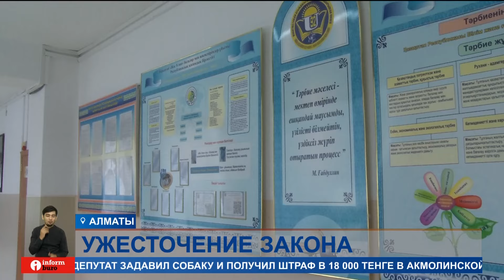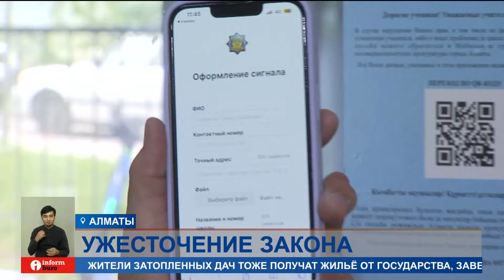Защита несовершеннолетних: какое наказание будет грозить за буллинг?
С 16 июня вступают в силу изменения и дополнения в закон об обеспечении прав женщин и безопасности детей. Ужесточаются наказания за все формы насилия в отношении несовершеннолетних. В том числе за буллинг и кибербуллинг.
Теперь за детскую шалость в виде травли грозит недетский штраф. За буллинг и кибербуллинг родители или законные представители нарушителя должны будут выплатить от 36 тысяч до 110 тысяч тенге.
ДАНИЯР ИСКАКОВ, начальник Управления по защите общественных интересов прокуратуры г. Алматы:
— Данная норма призвана не допустить травли в отношении несовершеннолетних детей. В том числе в школах между самими учениками. Таким образом родители более заинтересованы в недопущении их детьми травли в отношении другого ученика и обязаны принимать соответствующие меры воспитательного характера.
Алматинским ученикам школ стало легче сообщать о правонарушениях. Прокуроры во всех учебных учреждениях разместили QR-коды. Перейдя по ним, можно быстро заполнить краткую анкету и рассказать о проблеме. Мы проверили. И действительно, в течение пары минут с нами связались из правоохранительных органов.
ГУЛЖАН ШАРАБАЕВА, директор специализированной школы-лицея №92 имени М. Ганди:
— В этом году уже два раза прокуроры проводили профилактические мероприятия среди учеников. Мы работаем с ними бок о бок. Благодаря новым методам, думаю, травля и другие правонарушения сведутся к нулю.
Травля, особенно в детском и подростковом возрасте, ведёт к психологическим расстройствам, рассказывают эксперты. Дети становятся агрессивными, смещается фокус с учёбы, самоизолируются. А это ни к чему хорошему не приводит.